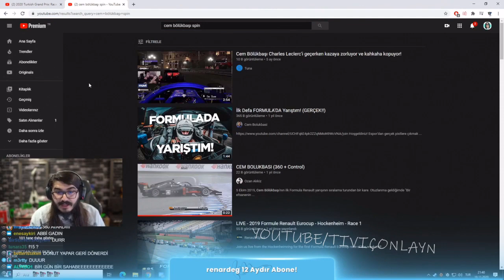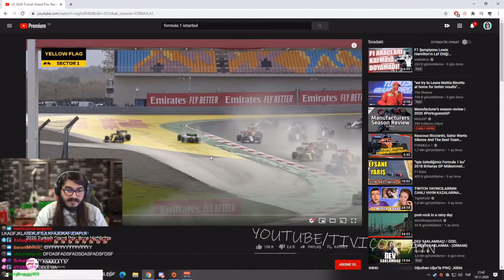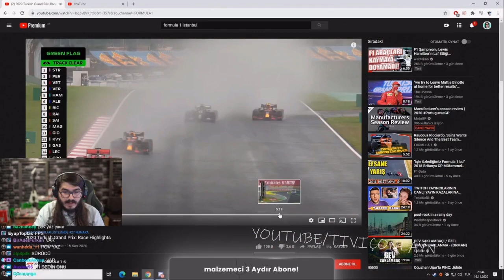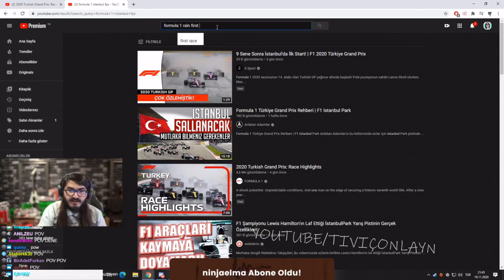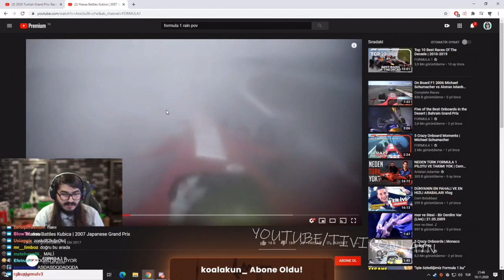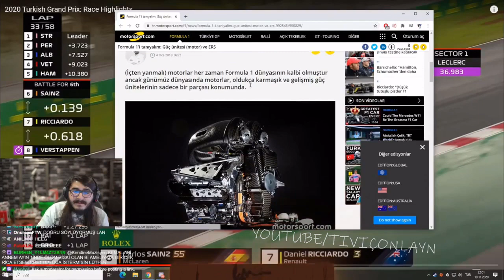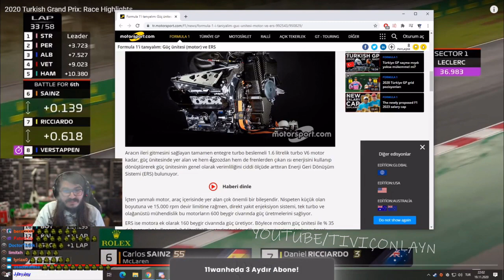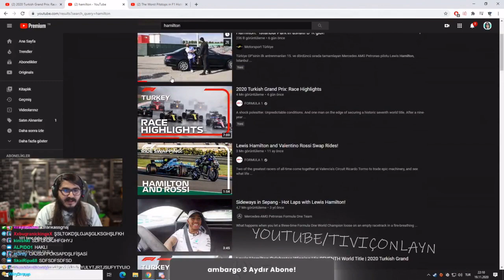Kendine Müzisyen - F1 Sunucusu KemalZanBarlak Pisti Coşturuyor. w/Jrokez,Cyberrulz,xhzali